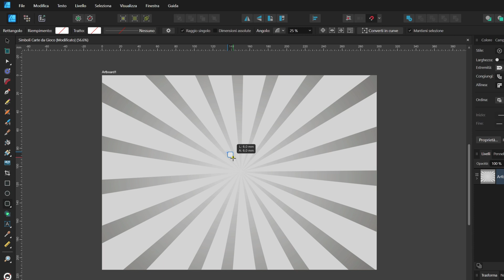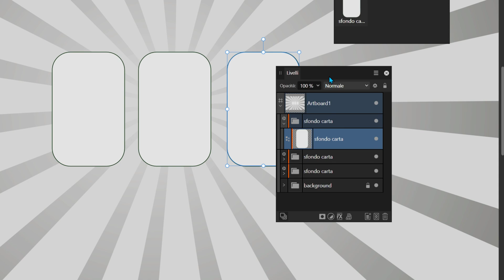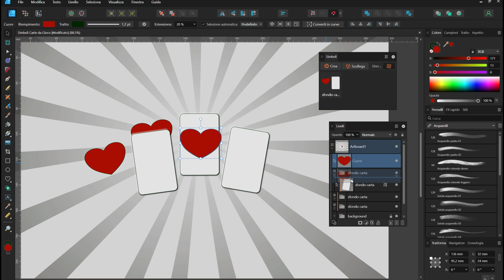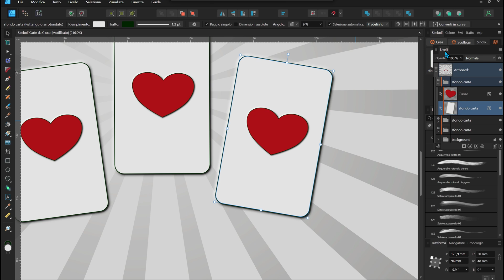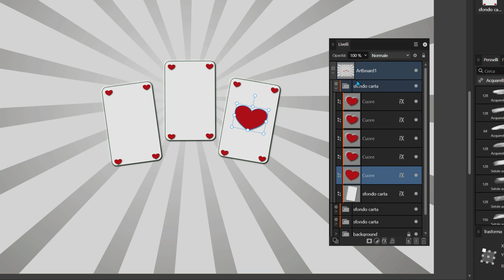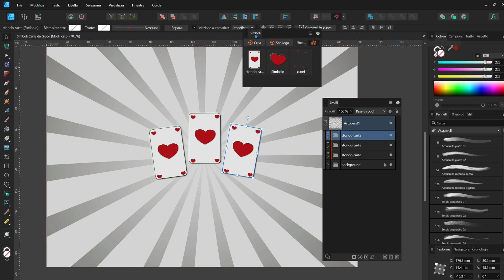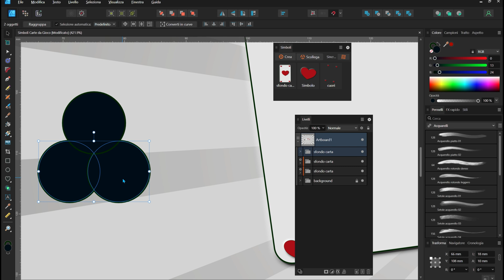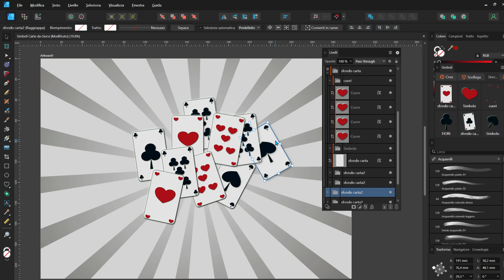Simboli Intelligenti in Affinity | Tutorial Pratico Completo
Scopri come usare i Simboli in Affinity Designer 2 per velocizzare il tuo flusso di lavoro e creare design flessibili e professionali. In questo tutorial pratico per principianti e utenti intermedi, imparerai passo-passo come creare, duplicare, modificare e gestire i Simboli, sfruttandone tutte le potenzialità.

In questa Playlist trovi tutti i tutorial del nuovo Affinity e di Affinity Designer.

Registrato con la versione precedente ma valido anche per il nuovo Affinity.

🔍 Cosa vedrai nel video:

Cos’è un Simbolo e perché è così utile
Come creare e usare istanze sincronizzate
Gestione avanzata dei livelli simbolo
Uso di simboli annidati per strutture complesse
Tecniche per creare simboli indipendenti e scollegati
Consigli pratici per usare i simboli in progetti reali

Perfetto per chi vuole migliorare l’efficienza e la coerenza nei progetti grafici con Affinity Designer 2.

Supporta Creazioni Digitali su PayPal – Ogni contributo serve all’acquisto di licenze software per nuovi tutorial gratuiti. Grazie!

Capitoli
00:00 Introduzione: Cosa sono i Simboli e Perché Usarli
00:31 Creare il Tuo Primo Simbolo
01:25 Come Creare le Istanze di un Simbolo
02:09 Riconoscere e Gestire i Livelli Simbolo
02:40 Duplicare e Modificare le Istanze di un Simbolo
03:29 Simboli Annidati: Creare Elementi Complessi
05:06 Disattivare la Sincronizzazione: Simboli Indipendenti
05:34 Creare Simboli da Gruppo
06:00 Simbolo Non Sincronizzato
07:00 Scollegare un Simbolo
07:49 Creare un Simbolo da Oggetti Scollegati
08:31 Vantaggi dell'Uso dei Simboli in Affinity Designer

Questo tutorial fa parte del corso gratuito completo ed è strutturato in più episodi, ognuno dedicato a un aspetto fondamentale di Affinity Designer 2.